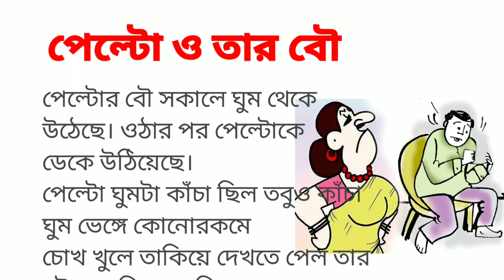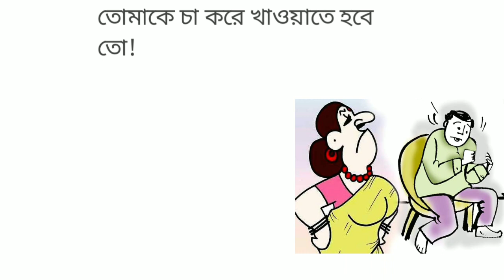hasir golpo|funny story |sera hasir golpo|mojar golpo|@subhi voice